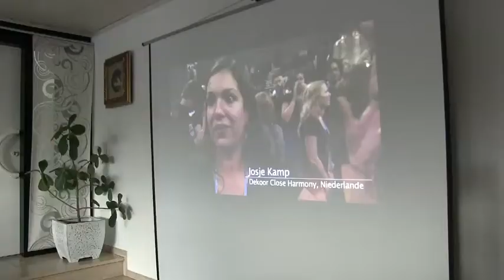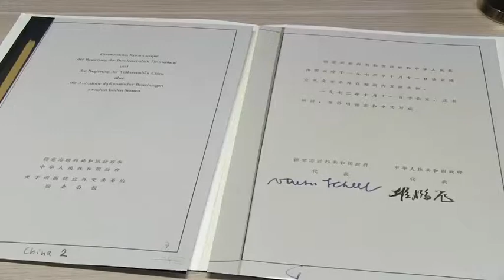German politician visits INTERKULTUR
The great potential of a dialogue at cultural level was the main topic of a visit of some politicians of a regional and national level at INTERKULTUR: The deputy chairman of the Social Democratic Party of Germany, Thorsten Schäfer-Gümbel, visited the INTERKULTUR organization office in Fernwald (Hesse) together with Anja Schneider, head of the district authority of Gießen and Stefan Bechtholf, Mayor of the city of Fernwald.

Das mächtige Potential eines Dialogs auf kultureller Ebene war das große Thema bei einem Besuch einiger Politiker auf Regional- und Bundesebene bei INTERKULTUR: Der stellvertretende Vorsitzende der SPD in Deutschland, Thorsten Schäfer-Gümbel, hat am Mittwoch (10.06.) gemeinsam mit Anita Schneider , Landrätin im Landkreis Gießen und dem Bürgermeister der Stadt Fernwald, Stefan Bechthold, das Organisationsbüro von INTERKULTUR im hessischen Fernwald besucht.